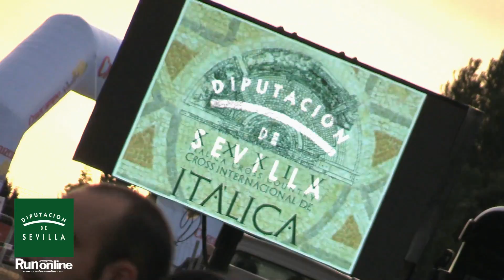XXXIV Cross Int. de Itálica - Fiesta salida Cross Popular Corto